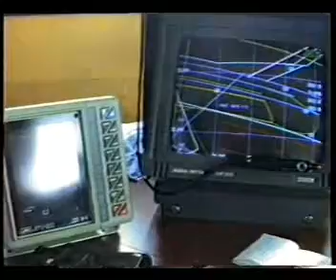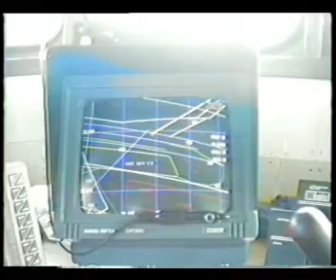Schipper:eigenaar mario in de brug van de N.402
U ziet de schipper in de brug de wacht houden tijdens de visserij op 1 augustus 1991 nabij de scholbox.